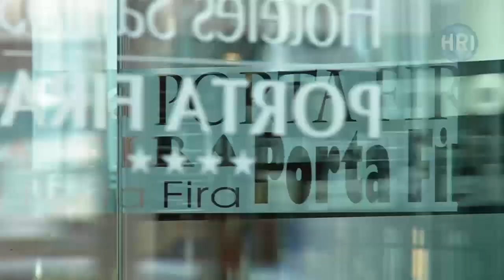HRI Research Conference Barcelona 2013 - from those who were there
Interview highlights of the HRI Conference